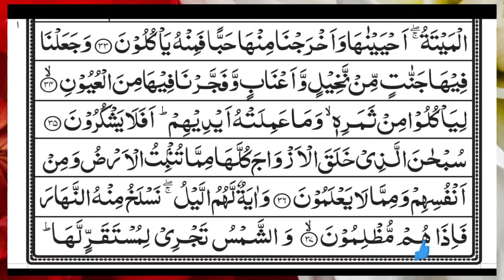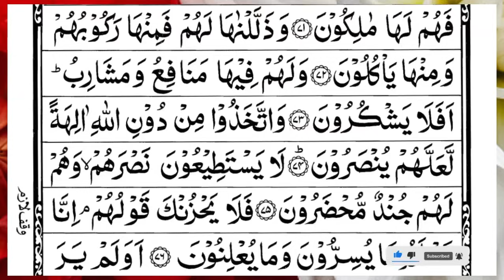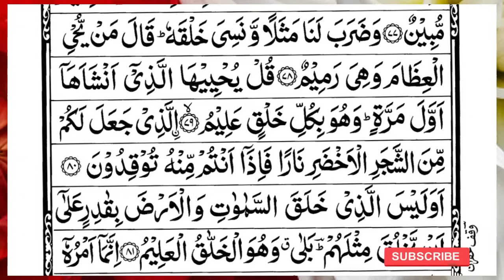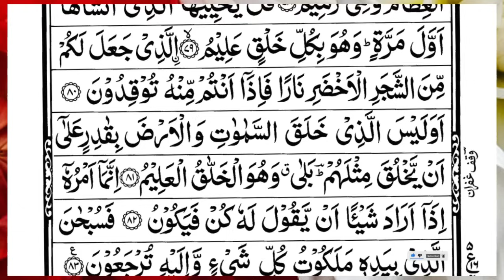Surah Yasin (Yaseen) | Full With Arabic Text | (Episode 4551 ) | Surah Yaseen Beautiful Recitation